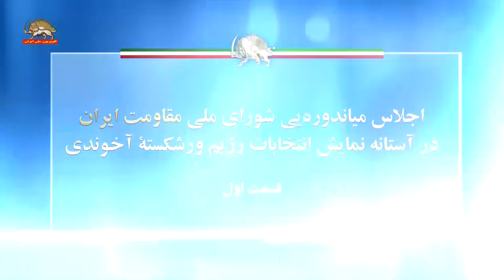اجلاس میاندوره ای شورای ملی مقاومت ایران ـ قسمت اول ـ ش ۱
اجلاس میاندوره ای شورای ملی مقاومت ایران  درآستانه نمایش انتخابات رژیم ورشکسته آخوندی ـ قسمت اول  ـ ش ۱